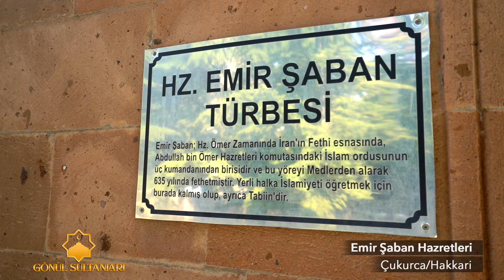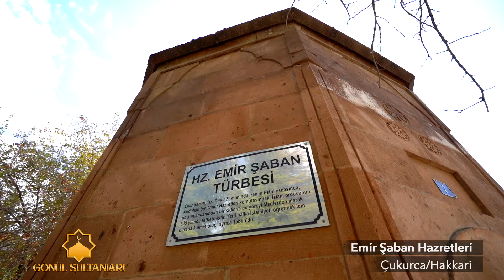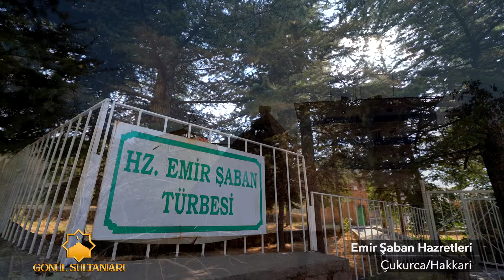Emir Şaban Hazretleri | Gönül Sultanları